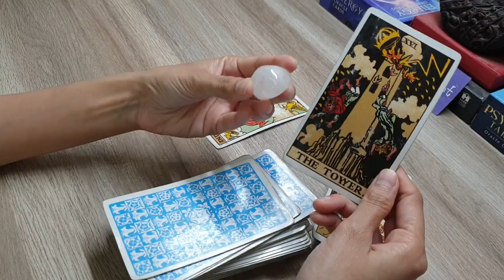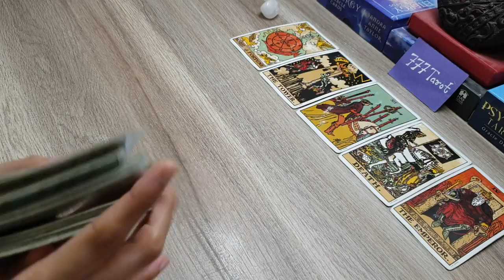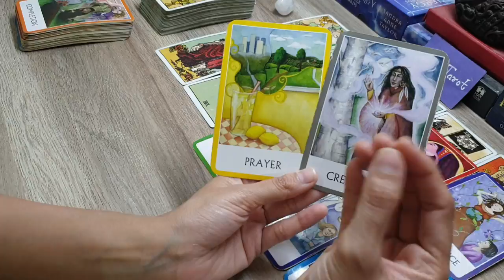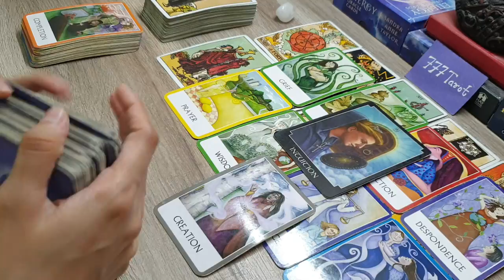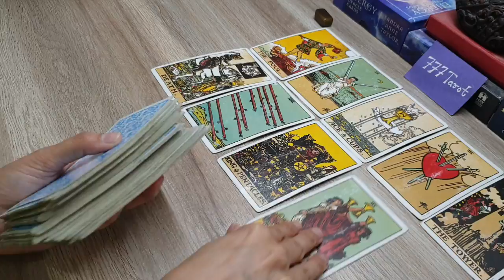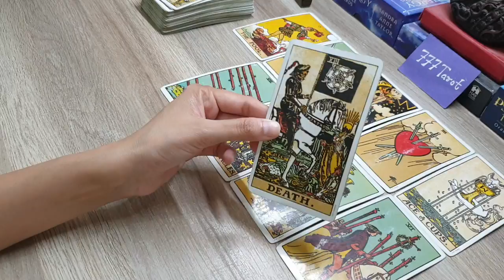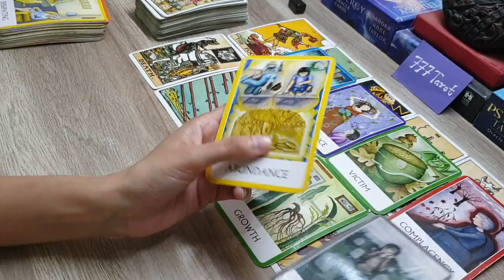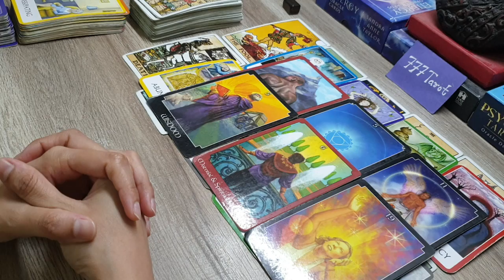pick a stone: what is coming towards you next? 777 Tarot : God advice for you : timeless reading 🙏🏻🤲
Hello everyone..

Option 1🔮 : 2:58

Option 2🔮 : 18:32

Gemo India Metal Base Metal Rose Quartz Healing Bracelet